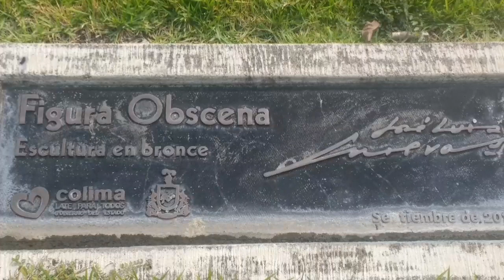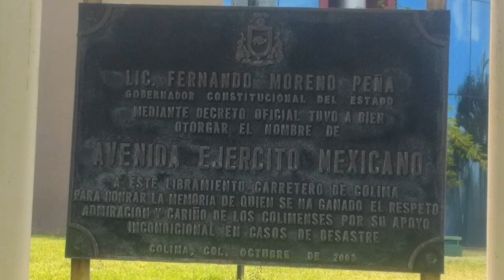Estatuas y monumentos en Colima